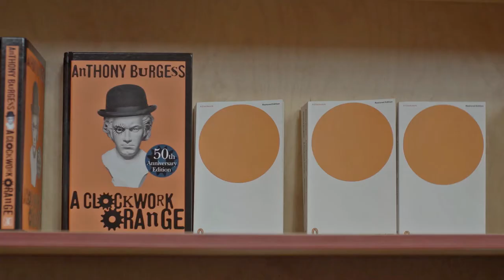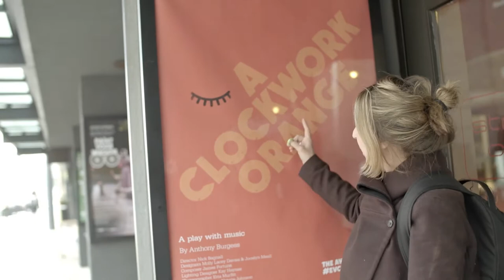A Clockwork Orange // Open rehearsal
EvCompany took a trip to the International Anthony Burgess Foundation for an open rehearsal and took a look in their archive.